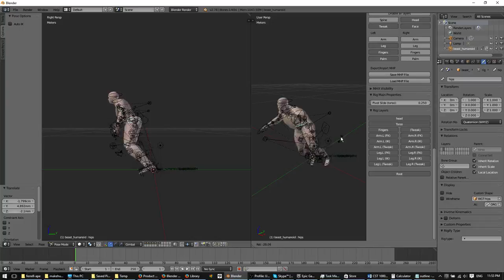[GN] Fun with blender pose.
Ghost Nation Gaming!